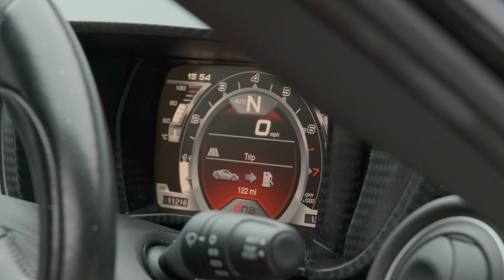Alfa Romeo 4C | Auto 100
Over £13,000 Of Additional Factory Options, This Fast Becoming Modern Classic 4C Coupe Is Finished In Madreperla Pearlescent White With Red Leather Upholstery, 18"/19" 5-Hole Design Alloy Wheels In Anthracite Finish With Red Brake Calipers, Carbon Fibre Xenon Headlamps, Racing Suspension, Racing Double Exhaust Pipe, Body Coloured Rear Spoiler, Carbon Fibre Instrument Panel, Cup Holder, Fire Extinguisher, Cruise Control, Alfa Hi-Fi Sound System With Alpine Headunit With Bluetooth Connectivity, Cruise Control, Air Conditioning, Rear Parking Sensors & More. The Stunning 2 Owner From New Example Comes Complete With A Detailed Service History Including A Cambelt Change And Water Pump Done By Jamie Porter Only Last Year, And Indeed The All Important Jamie Porter Handling Modifications Have Been Done As Well, A Huge Spec 4C Coupe, Fast Becoming A Rare Opportunity And Surely A Modern Classic With Growth Potential!! Here at Auto 100 we are an independent prestigious car reseller. We are based in the heart of England just off junction 28 of the M1 in Nottinghamshire. Established since 2002, we are a family run business and have a collective knowledge of over 100 years & all of our cars come with finance available, up to 24 months extended warranty and checked thoroughly for peace of mind buying.(U31679)@auto100_notts@auto100.